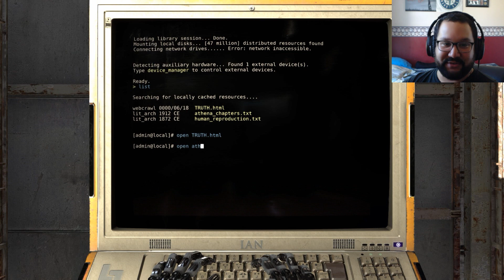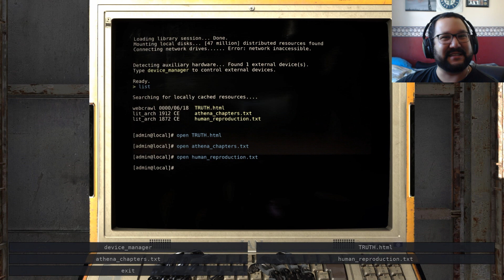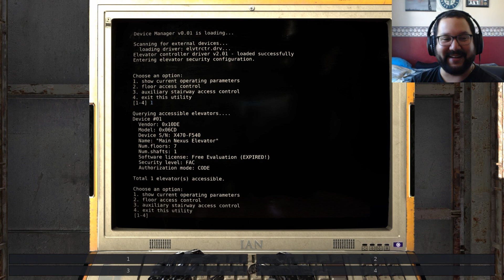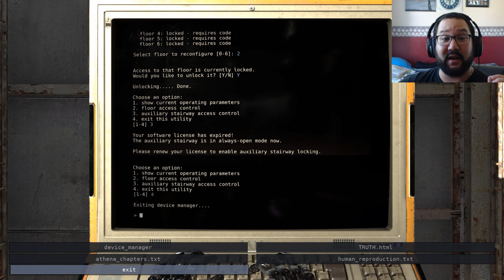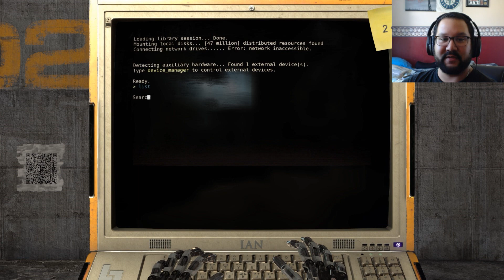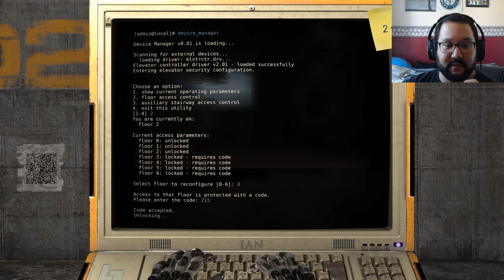The Talos Principle: Part 30 - Intelligence in Curiosity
This game just went up to another level.  Both figuratively and literally!

And the Beta Bros. channel here!